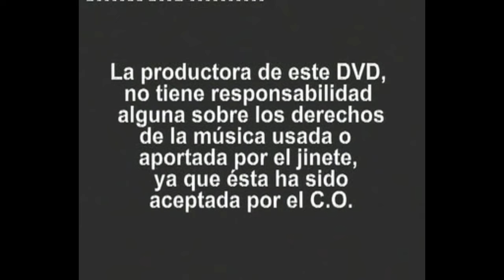CAMPEONATO DE ESPAÑA DE DOMA VAQUERA 2009| #23 | Caballos TV | Documental Completo en Español Latino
Numero 23 : CAMPEONATO DE ESPAÑA DE DOMA VAQUERA 2009

Esta colección de 50 episodios le permitirá descubrir el universo del mundo del caballo, cuidados, doma y las ganaderías españolas y europeas más importantes y prestigiosas: su ubicación, las razas y cruces genéticos, etc.. La competición, las diversas disciplinas y escuelas hípicas europeas, estas de gran utilidad para la formación del  jinete y el entrenamiento del caballo, además de un amplio diccionario de razas de caballos. En realidad, todo lo que el buen aficionado o el curioso necesita saber sobre el amplio panorama ecuestre de clara influencia en el resto del mundo.